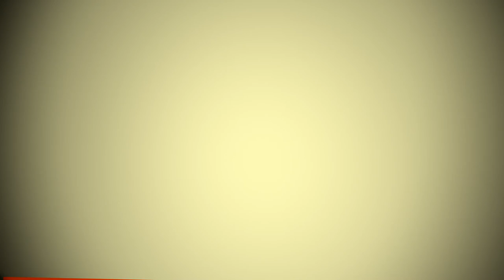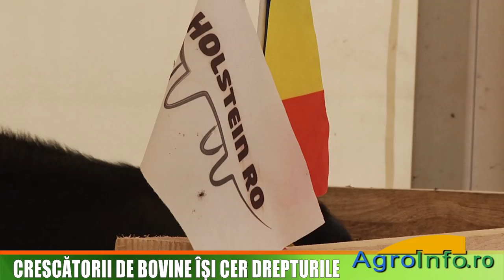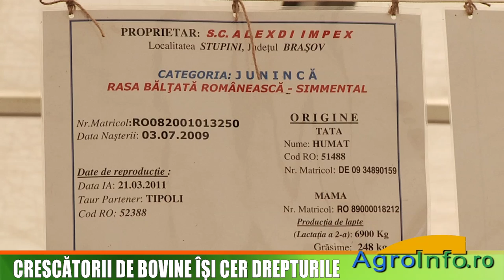Crescatorii de bovine isi cer drepturile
Interviu cu Costel Caras, presedintele Asociatiei Holstein Ro
Interviu cu Ioan Cristolovean, presedintele Asociatiei Crescatorilor de Vaci "Baltata Romaneasca"